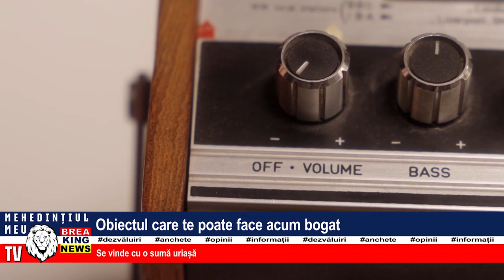OBIECTUL CARE TE POATE FACE ACUM BOGAT